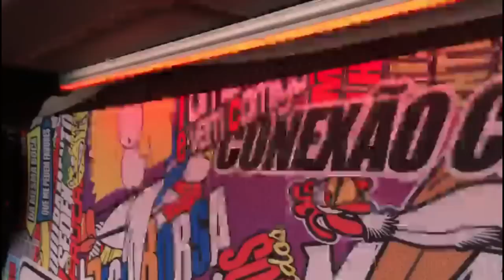FUI COM O MAURICIO CARREGAR BATATINHA!